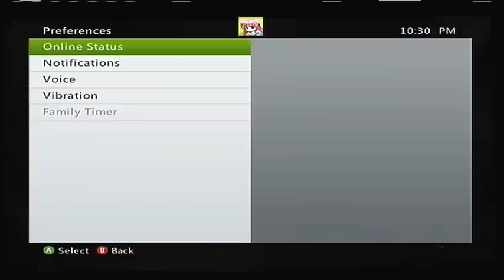GOW3 Guardian vs iV ii P 3 IR z and Rk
Ran into these try hards on a map that I hate. It was a really good game. for us anyways. Good Game Viperz. Those Rk kids suck though lmao.